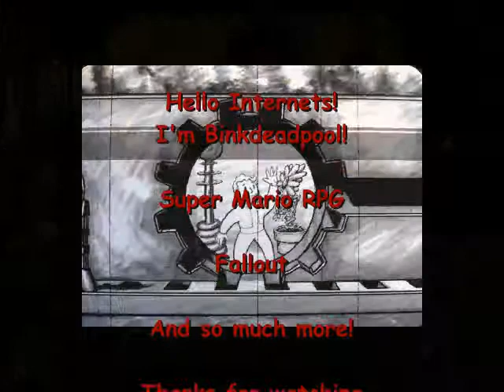Let's Play Super Mario World #12 - Mariocide!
The calm in the Valley of Bowser.